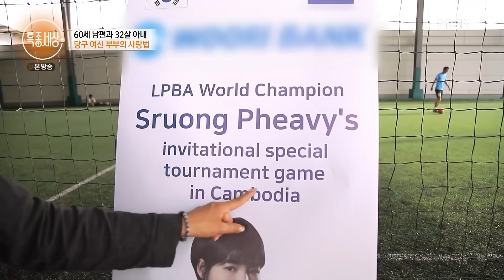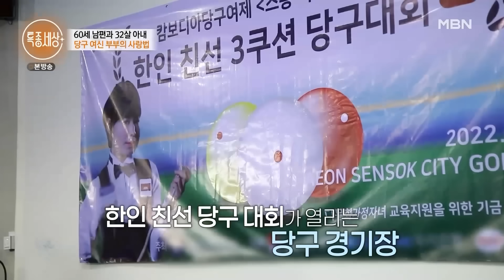[특종세상] "2년 6개월 만에 부모님 만나요" 당구 여신 스롱 피아비, 고국 캄보디아에 가다 MBN 220428 방송 (#2/2)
2022년 4월 28일 방송

코로나19 때문에 2년 반 만에 고국 캄보디아를 찾은 스롱 피아비. 그동안 영상 통화로 그리움을 달래야 했다.